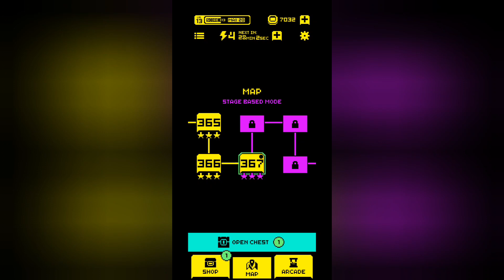Tomb of the Mask: Level 367